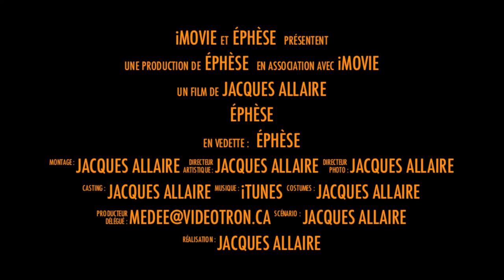Éphèse . Turquie ( Full HD )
Vidéo sur un voyage en Turquie . Hotel Centrum Istanbul est tout près.
Veuillez svp cocher j'aime ou j'aime pas de la vidéo .
Recherche sur Google : allairej1957 et cliquez sur la chaine de allairej1957